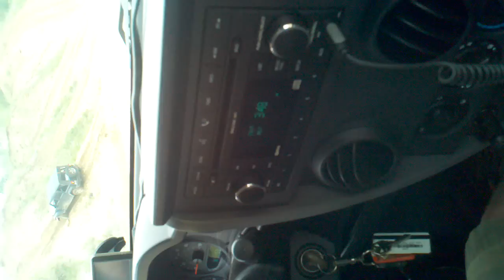Badlands Topless run